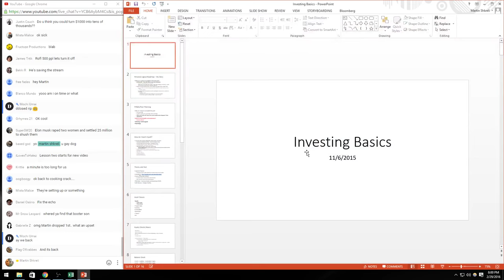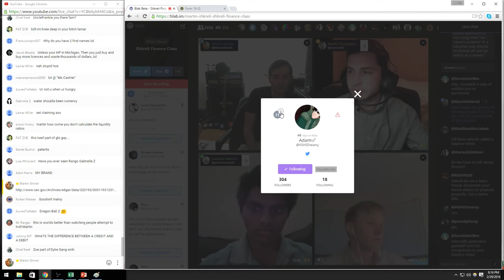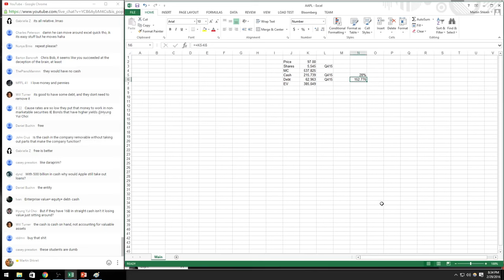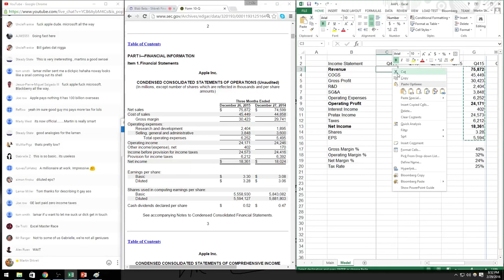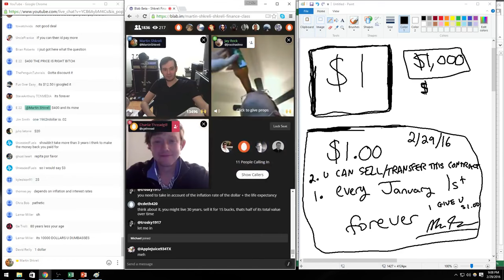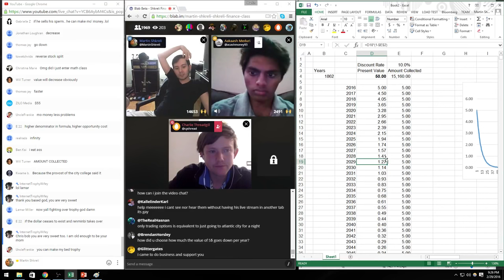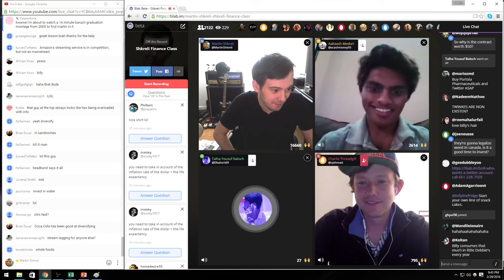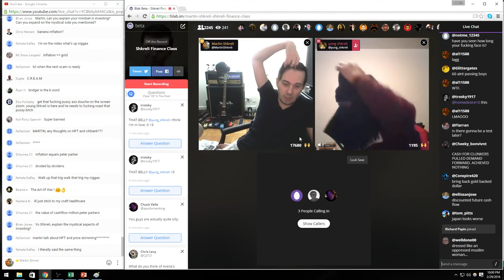Finance Lesson 2 by Martin Shkreli Income Statements, Balance Sheets, Present Value Discounting